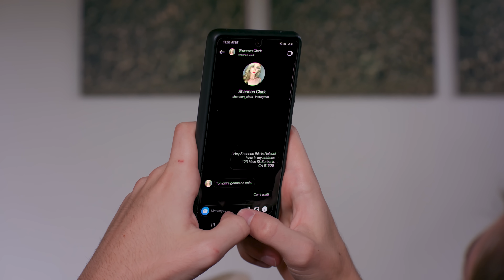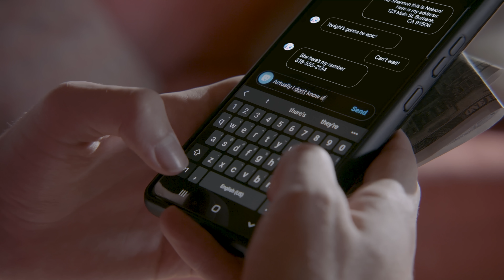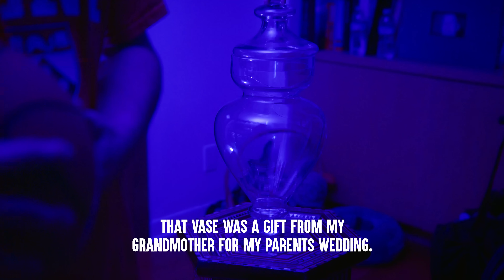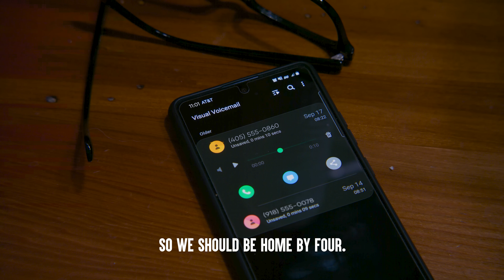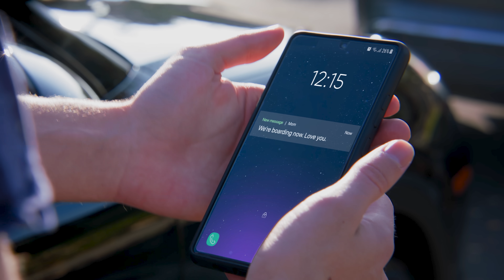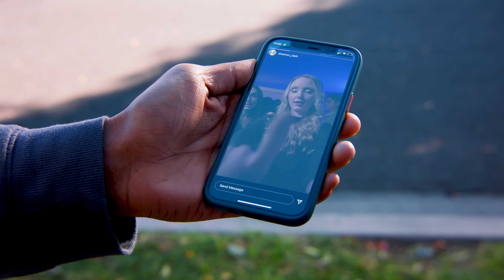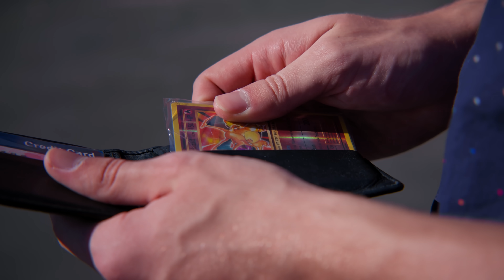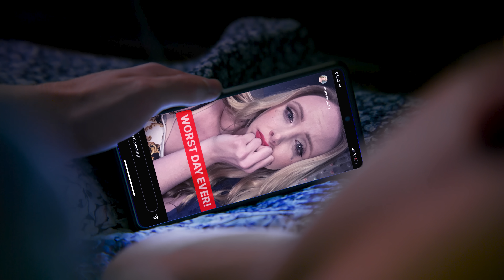Pretty Girl USES NERD For His Car (FULL VERSION) | Dhar Mann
CHAPTERS:
00:00   Pretty Girl USES NERD For His Car  (FULL VIDEO)
37:13   Recommended Video To Watch Next

CREDITS:
Idea: Michelle Do, Dhar Mann
Writer:  A.T. Lawrence, Dhar Mann
Director / Cinematographer: Ruben Ortiz
Senior Manager: Ruben Ortiz, Tony Corsini
Assistant Director: Seth Oduro
Script Supervisor:
Editor: Joel Ray
Assistant Editor: Paulo Pohl, Javier Martinez, Antonio Cedillo
Composer: Milo Cantor
Trailer Editor: Brian Burkhardt
Casting Manager: Alisha Watson
Casting Associate: Daniel Carrera, Lauren Parsons, Kevin Svec
Production Project Manager: Hope Mueller
Project Manager Associates: Nix Villarubin, Jacq Balmeo, Sherri Salazar, Allan Dave Castro, Luz Ortiz
Lead Production Assistant:
Production Assistant: Aaron Sierra, Connor McDonald
Grip / Gaffer: Wilson Chang
Sound Mixer / Boom Operator: Travis Hatcher
Security: Larry Davies

Actors:
Nelson - Ayden Layne
Arthur - Brandon Antonio
Casey - Marcus Wolski
Jock 1 - Malcom Xavier
Jock 2 - Mason Kennerly
Shannon - Alexa Kopitnik
Student 1 - Brittany Joyal
Student 2 - Jacoba Post
Student 3 - Ohdarnette Im
Student 4 - Omar Idirs Hussein
Student 5 - Amber Elston
Student 6 - Ryan Rathbun
Student 7 - Regina Solidum
Student 8 - Cody Mitchell Key
Student 9 - Anna Sargsyan
Student 10 - Raymundo Rodriguez Jr.
Student 11 - Samuel Su
Student 12 - Nicholas Robbins
Student 13 - Natalia Christabelle
Student 14 - Aliyah Murray
Student 15 - Giovanni Ayala-Martinez
Student 16 - Zoë Kushlefsky
Student 17 - Emily Obrien
Student 18 - Ethan Daniel Patricio
Student 19 - Omar Morris
Popular Girl 1 - Jacqueline Nicole Barone
Popular Girl 2 - Jazlyn Nicolette Sward
Nelson's Dad - Chris Ready
Nelson's Mom - Rachel Christianson
Athlete 1 - Andy Lee
Athlete 2 - Maximilien Blanc
Mechanic - Jataun Gilbert
Uber Driver - Danny Delloyd
Girlfriend - Kali Jane
Shannon's Mom - Julie Ann Serrano